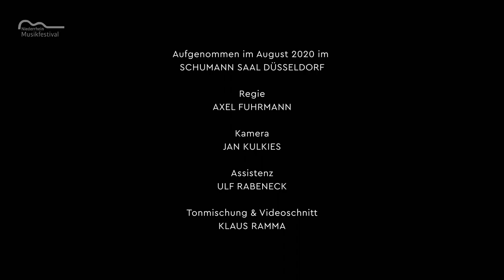Omar Acosta: "Ida y vuelta" for flute, harp, bass and percussion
Omar Acosta: Ida y vuelta
altoflute/flute-Anette Maiburg
harp- Susana Feige
bass-Matthias Hacker
percussion-Fethi Ak
Regie: Axel Fuhrmann
Videoschnitt: Klaus Ramma
Produktion: Perspektive Medienproduktion GmbH

Thanks to my wonderful colleague Omar Acosta for the composition und inspiration!
Thanks to Robert-Schumann- Saal, Düsseldorf!